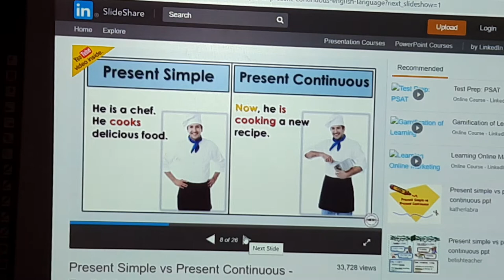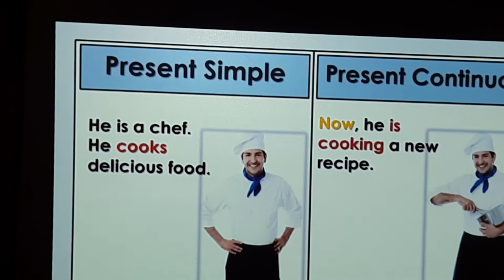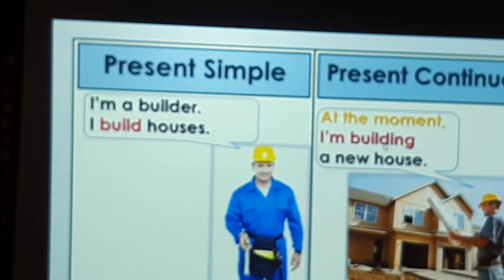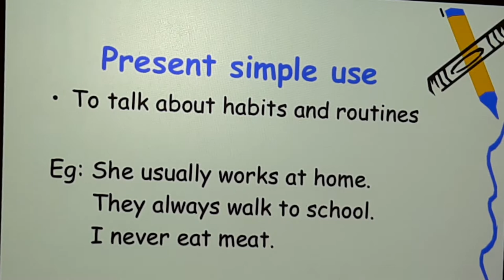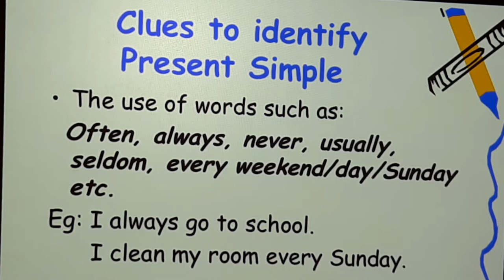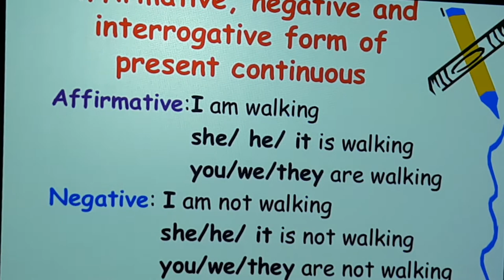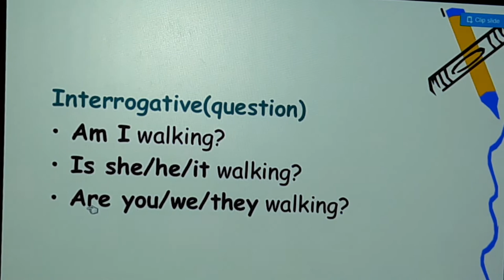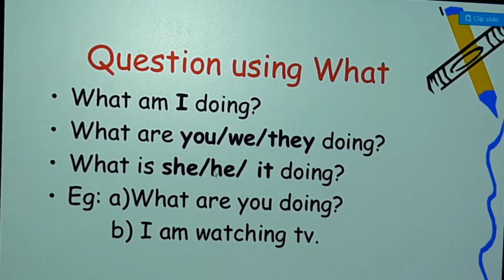Grade 7-English-Present Continuous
Grade 7
-English-
Present Continuous